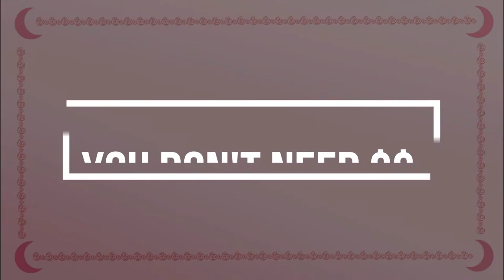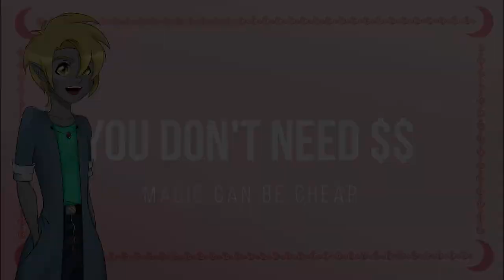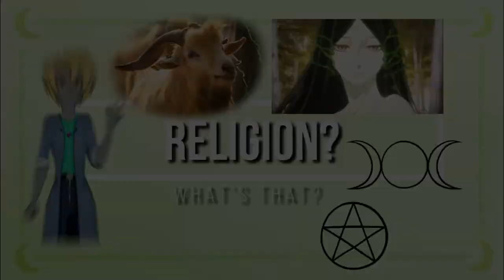Top 10 Witch Facts! 10 things you should know!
Hi there, Witches! I'm Wybie Lune and I'm a witch.
For this first video, I'm going to go over my top 10 witch and wicca facts.

I plan on covering as many witch and wicca related topics as possible so if any spark your interest, this is the place to say so! Just go down to the comments, let me know, and I can put it on my to do list!

I regularly do videos on wicca and witchcraft, posting on Wednesdays and Saturdays. If you have any questions, please leave them in the comments section, I'd love to hear them. Video suggestions too! I want to know what you want to see.

Stay Safe, and Blessed Be.